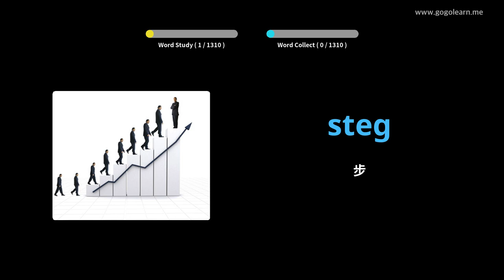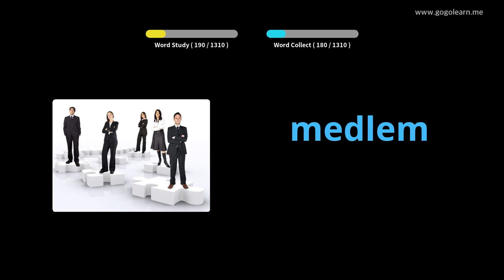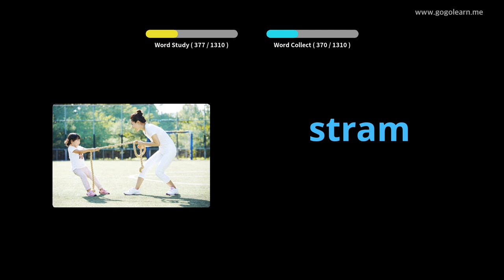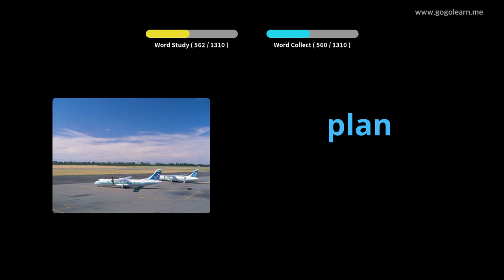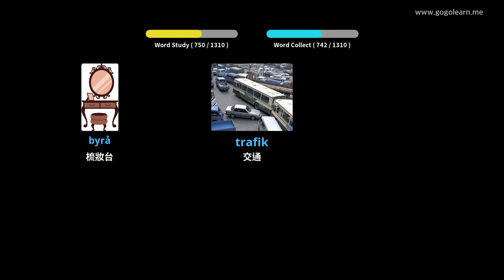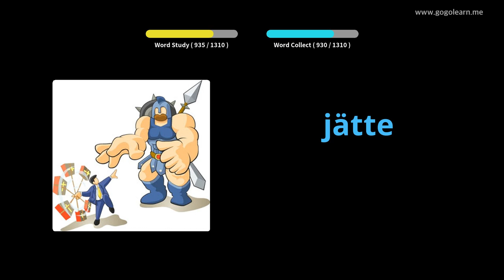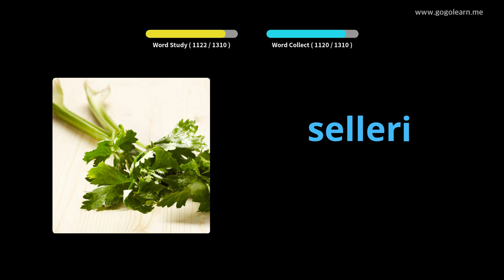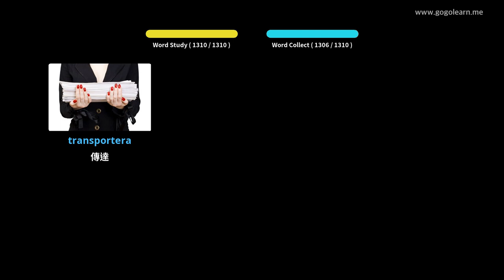瑞典語基礎詞彙 | Golearn